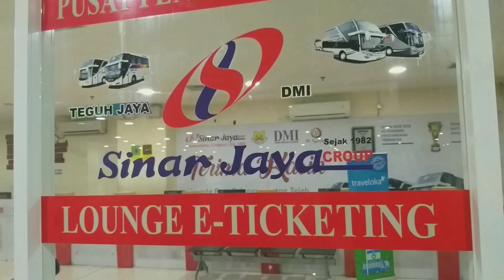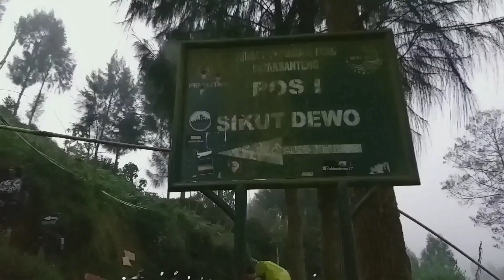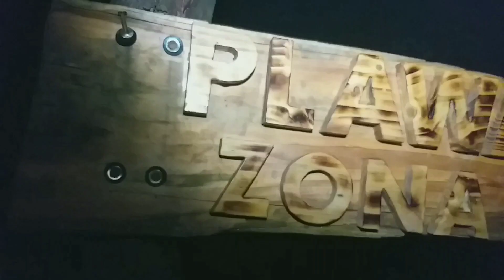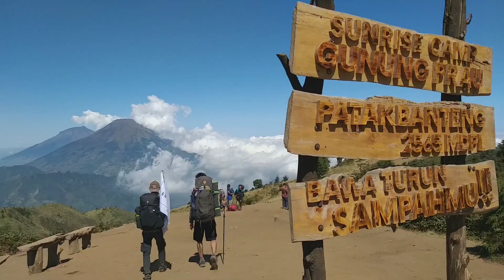PENDAKIAN GUNUNG PRAU 2595 MDPL !!! DI TAMPAR 2 CEWE DI ATAS GUNUNG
Pendakian Ke Gunung Prau 2565 Mdpl
Mendaki Gdunung Prau via Patak Banteng
Sebenarnya Gunung Prau mempunyai beberapa Alternatif Jalur ,yaitu

- Prau via Parak Banteng
- Prau via Dieng Wetan
- Prau via Dieng Kulon ( Dwarwati )
- Prau via Wates
- Prau via Kalilembu
- Prau via Campurejo

Peralatan yang di Pakai :

Kamera :
- Samsung A6+
- Gimbal Stabilizer 3 axis

Aplikasi Editor :
- Powerdirector ( Edit pakai Hp )

dan kami memutuskan Untuk mendaki via Patak banteng 😘

Cast :
Rikki Lenteracamp

KIta adalah Toko OUtdoor di Jakarta, dan KIta mempunyai 4 toko, yaitu di :

1. Lenteracamp Kalimalang Jakarta Timur
2. Lenteracamp Jatiwaringin
3. Lenteracamp Manggarai
4. Lenteracamp Ranco ( Tb. Simatupang )

Selamat menonton
Jangan Lupa Sucsribe yah 😘
Enjoyyyy !!!